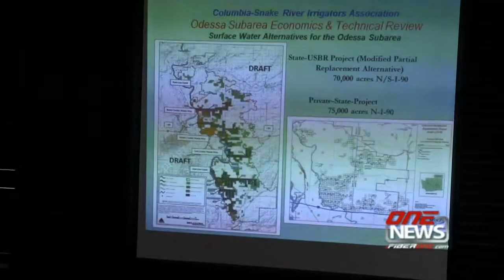iFIBER ONE News - Segment 1 (4/07/14)